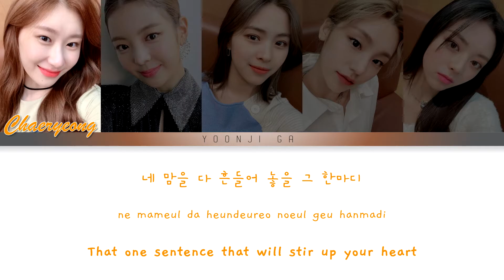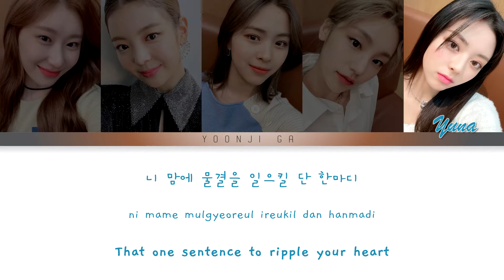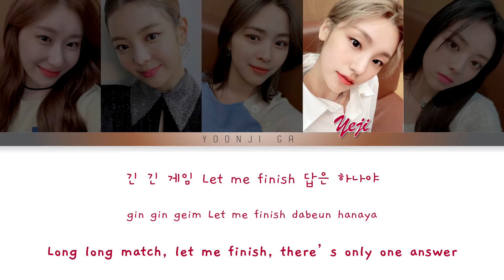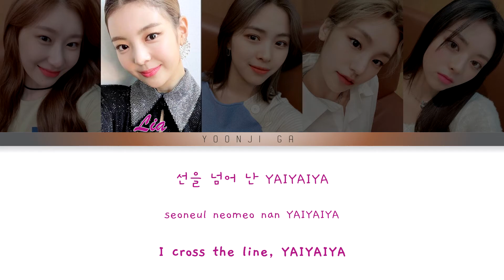ITZY (있지) - Tennis (0:0) Lyrics [Color Coded Han/Rom/Eng]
✨Song: Tennis (0:0)
✨Album: Guess Who?
✨Released: 30.04.21
✨Language: Korean, English
✨Members: Yeji, Lia, Ryujin, Chaeryeong, Yuna

ITZY
있지
마피아
itji
itzy
itzy lyrics
itzy tennis
itzy songs lyrics
tennis color coded
tennis lyrics
lyrics tennis
color coded itzy
itzy color coded
color coded tennis
itzy tennis english
itzy tennis translation
itzy tennis reaction
itzy tennis  live
itzy tennis mcountdown
itzy tennis the show
itzy tennis music bank
itzy tennis audio
itzy tennis  choreography
itzy tennis dance practice
itzy tennis  showcase
itzy tennis  line distribution
itzy tennis  cover
kpop
kpop lyrics
itzy yeji
itzy yuna
itzy ryujin
itzy lia
itzy chaeryeong
itzy line distribution
itzy reaction
있지 tennis 가사
tennis 가사
가사
있지 가사